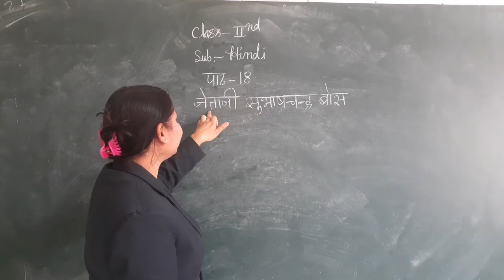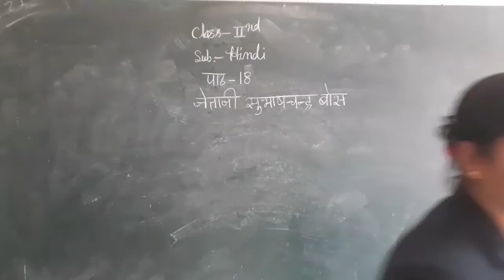Class -2nd Hindi 4/02/21